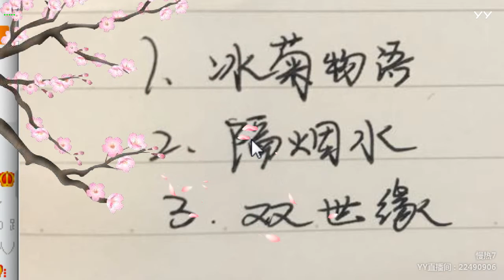YY LIVE 燃舞蹈 慢熱7 - 《燃舞蹈》（Artist・Sing・Music・Dance・Instrument・Talent Shows・DJ・KPOP・Remix・LIVE)